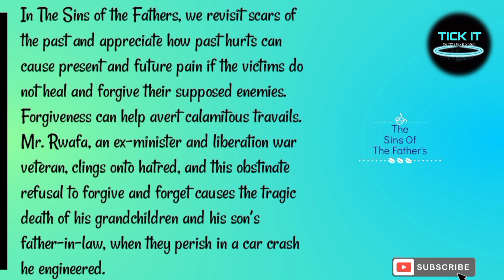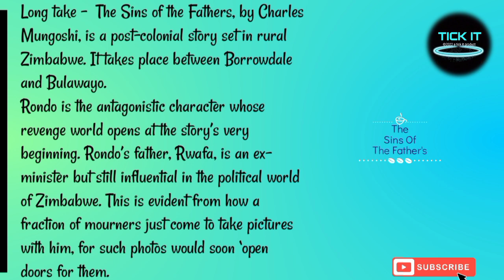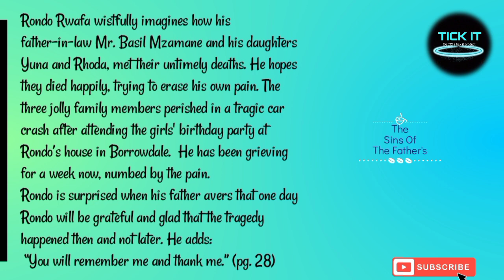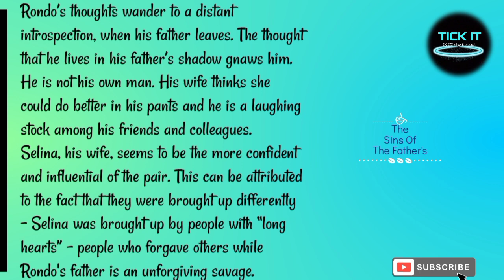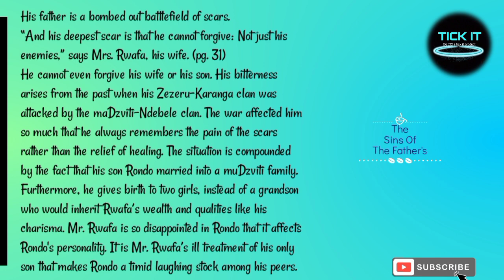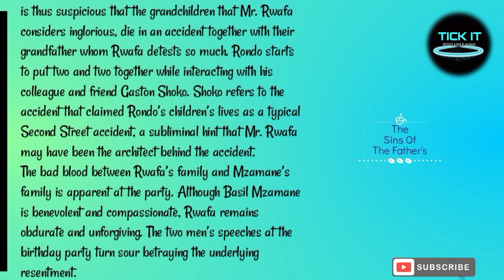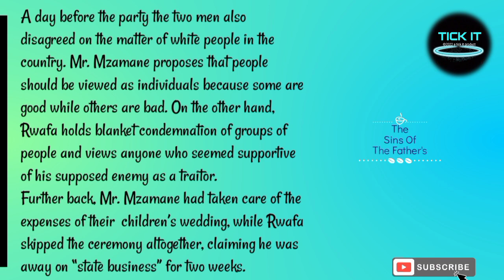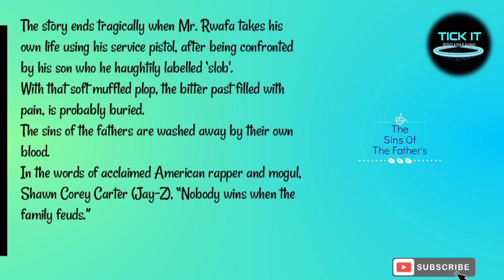The Sins Of The Father's by Charles Mungoshi | A Silent Song & Other Stories | [TICK IT]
Tick It is your go-to channel for quick, clear, and comprehensive overviews of high school setbooks and storybooks. We break down key themes, characters, and summaries to help you ace your exams and deepen your understanding of the texts.